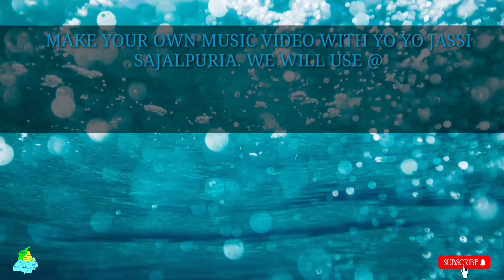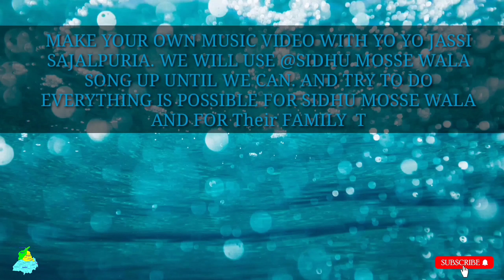Make your own music video with YoYo Jassi Sajalpuria @SidhuMooseWalaOfficial @SHUBHWORLDWIDE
Make your own music video with Yo Yo Jassi Sajalpuria@SidhuMooseWalaOfficial new tiktok fb newsong Make your own music video with Yo Yo Jassi Sajalpuria@SidhuMooseWalaOfficial new tiktok fb newsong MAKE YOUR OWN MUSIC VIDEO WITH YO YO JASSI SAJALPURIA @SidhuMooseWalaOfficial fan are allowed here. learn how to make music video at home. learn how to make your professional video. subscribe YO YO JASSI SAJALPURIA TO STAY IN TOUCH CONTACT US ON FACEBOOK TO TALK WITH YO YO JASSI SAJALPURIA FACEBOOK Jassi Sajalpuria instagram YOYOJassiGill @YouTube @tiktok @facebook862 @SocialMediaMissionary @abscbnentertainment @USATODAY @tseriesapnapunjab @lokdhunpunjabi @PTCPunjabi @punjabiboyswagg @latestpunjabisongs1 @UltraBollywood facebook Yo Yo Jassi Sajalpuria follow me there to contact me